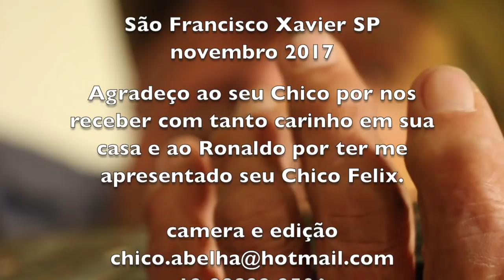CHICO FÉLIX - SÃO FRANCISCO XAVIER SP